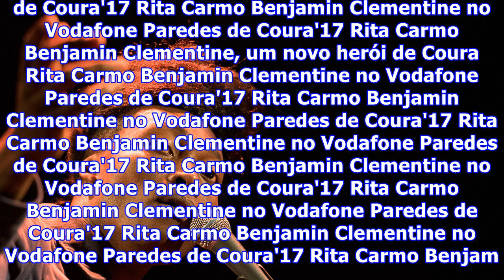Blitz – benjamin clementine com regresso marcado a portugal em 2018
Benjamin Clementine Rita Carmo Benjamin Clementine tem regresso marcado a Portugal para três concertos em março do próximo ano. O músico britânico atua no Centro Cultural de Viana do Castelo no dia 26, desce ao CAE da Figueira da Foz no dia seguinte e sobe ao palco do Campo Pequeno, em Lisboa, no dia 29. Os bilhetes serão colocados à venda esta sexta, dia 8. O concerto de Viana tem início marcado para as 22h00 e os bilhetes custam €20,00; o espetáculo da Figueira começa às 21h30 e os bilhetes tê...